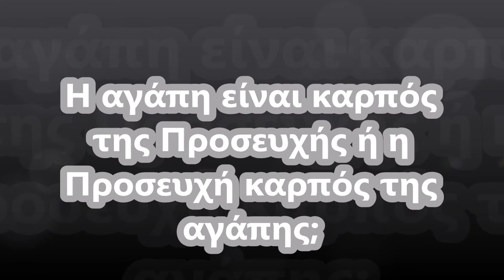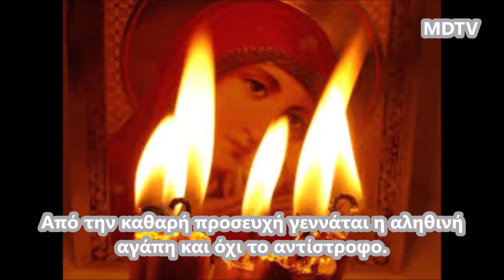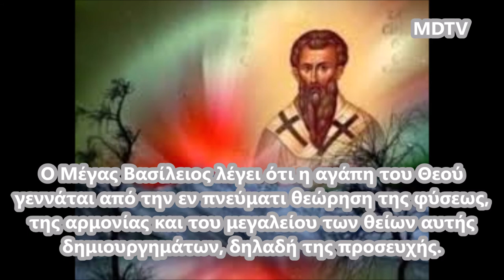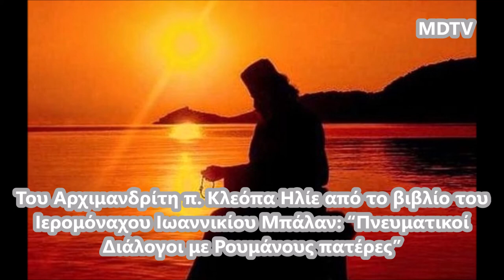Η αγάπη είναι καρπός της Προσευχής ή η Προσευχή καρπός της αγάπης;